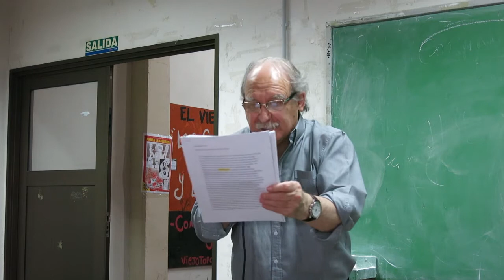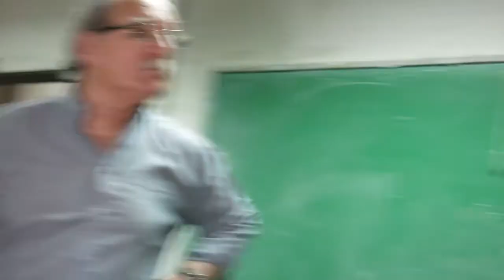10CA Intro a discusión de la Carta Abierta 25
Asamblea de Carta Abierta del sábado 2 de diciembre de 2017.
Discusión sobre puntos de desacuerdo para la redacción de la próxima Carta/25